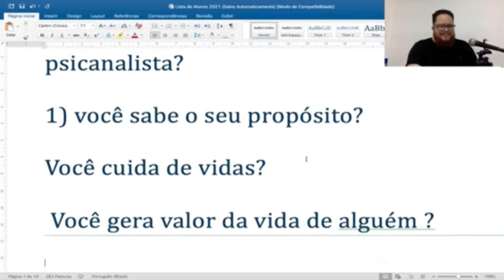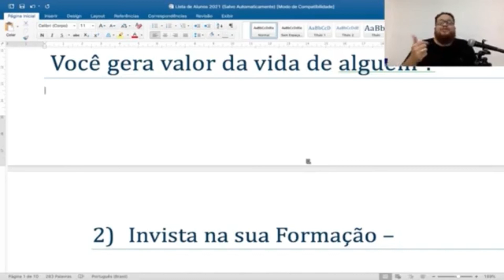Você gera valor na vida de alguém??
Você sabe o que é gerar valor na vida de alguém??
Descubra isso e entre outras dúvidas nessa aula!!!

Nosso CLUBE é um Grupo Privado de Psicanalistas e Alunos Voltados para o atendimento GRATUITO de pessoas que Precisam de Ajuda por estarem com Sintomas e Transtornos Emocionais, com Problemas ligados a Depressão, Suicídio, Ansiedade.

Nossa Missão é AJUDAR 100 MIL PESSOAS nós Próximos 365 DIAS, Que estejam passando por VÍCIOS, SOLIDÃO, VONTADE DE SE MATAR, SE VONTADE DE VIVER, entre outras..

Queremos te dar Ferramentas para que Você possa MUDAR A VIDA de UMA PESSOA que Sofre com esse tipo de Problemas, Isso tudo de Forma GRATUITA !

Queremos te dar Ferramentas para que você possa MUDAR A VIDA de UMA PESSOA que sofre com esse tipo de problemas, isso tudo com AULAS GRATUITAS semanais... !

CONHEÇA O HUMANIZA EAD 🖥

O Humaniza e um POLO EAD Reconhecido pelo MEC que oferece cursos para todo o Brasil
Aulas Gratuitos, Profissionalizantes, Supletivo, Graduação, Pós Graduações, Coaching, Licenciaturas, e muito mais Totalmente Online: EAD